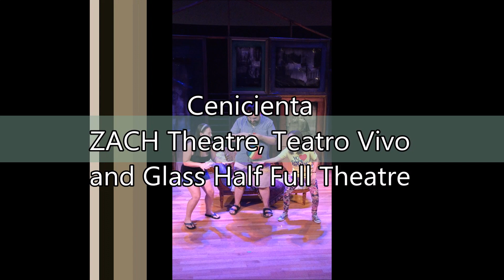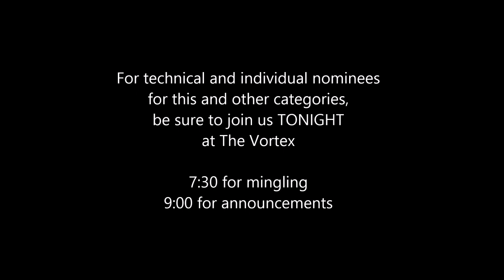2014/2015 B. Iden Payne Award Nominees for Outstanding Production of Theatre for Youth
We received a little help from the cast of El Nogalar: Olivia Jiménez and Gricelda Silva, with Rudy Ramirez.